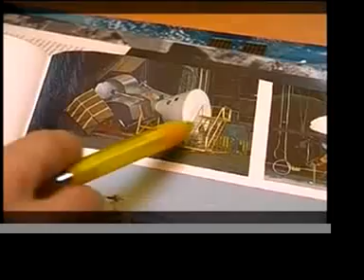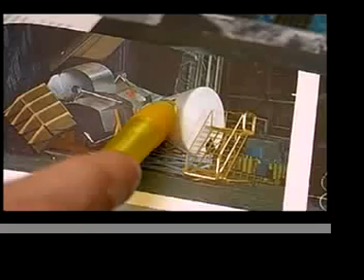nathan fake-the sky was pink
The clip is about the creation of a space ship and a nuclear bomb.Finally the space ship takes off and the bombs explode

edicion JESUS LEONARDO

La historia del clip consiste en la creacion de un cohete y una bomba nuclear.
Al final , el cohete despega y las bombas explotan.
edicion
Leonardo martin ó nicolapiz